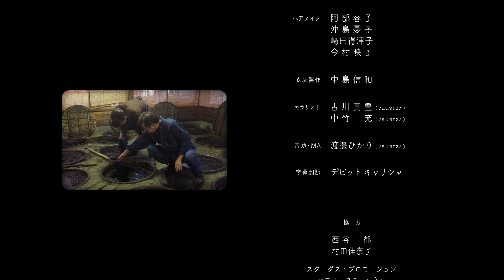お伝さん～久留米かすり物語 エピソード６「ありがとう、お伝さん」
久留米絣の魅力を紹介する6話連続の物語仕立てのムービーです。
「気分転換に、ゆき子はお伝さんと機械織りの工房へ。お伝さんは機械織りの速さに驚く。絣が現代へ受け継がれ、さらに進化していることを知ったお伝さんは…。そして、ゆき子は…」